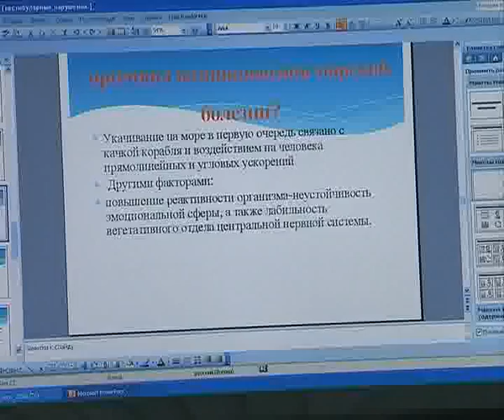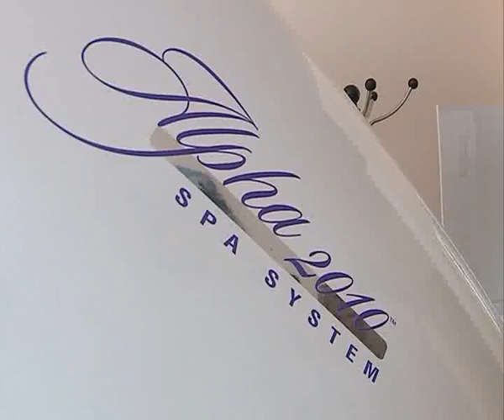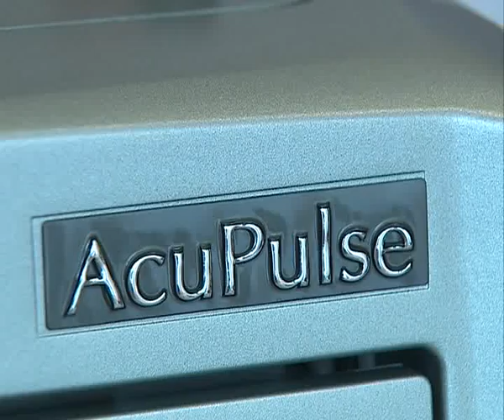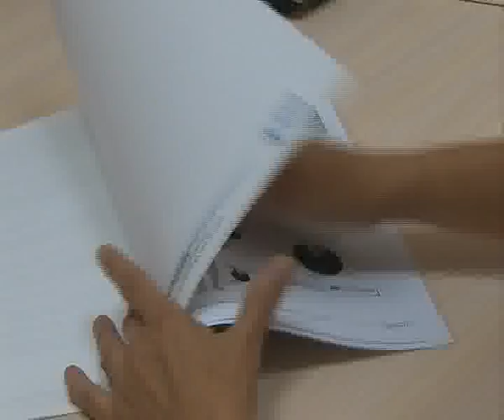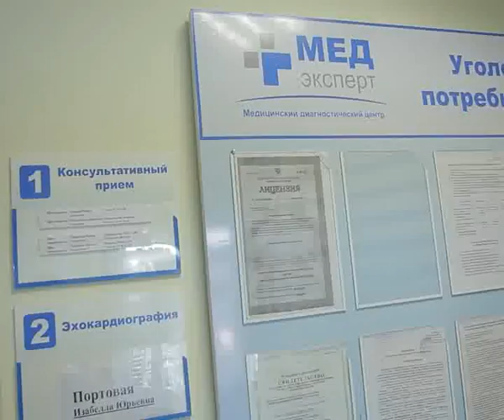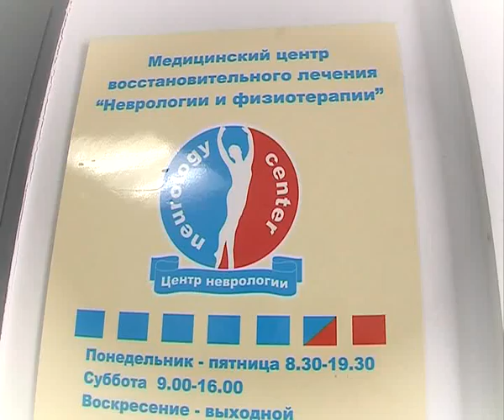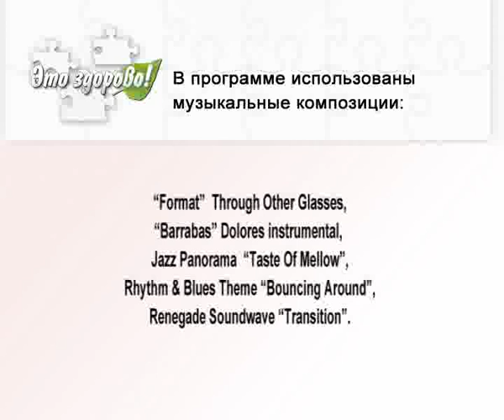ЭЗ_Укачивание_18-38.flv